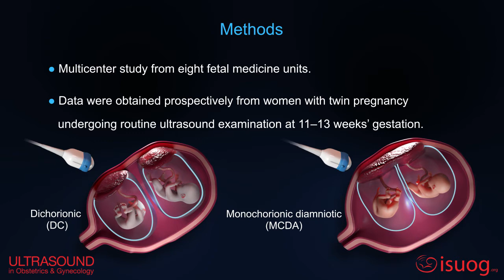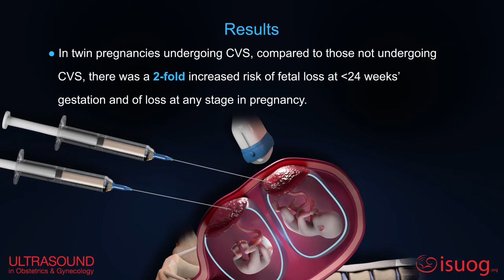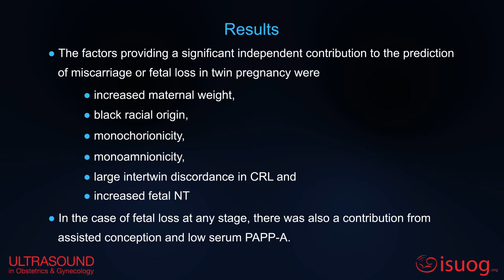UOG video abstract on chorionic villus sampling in twin pregnancy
New UOGJournal video abstract on a study evaluating CVS-related risk of fetal loss in twin pregnancy. You can read the full article by clicking on this ISUOG